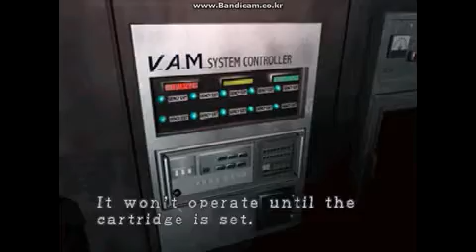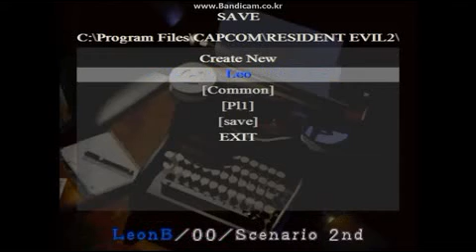Resident Evil 2 Normal [Top Rank] Claire A (8/8) - Final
Horror games play throughResident Evil 2 Normal [Top Rank] Claire A
Playthrough of a top rank play
No save, No spray, No infinite ammo